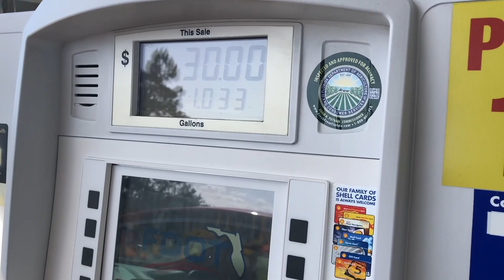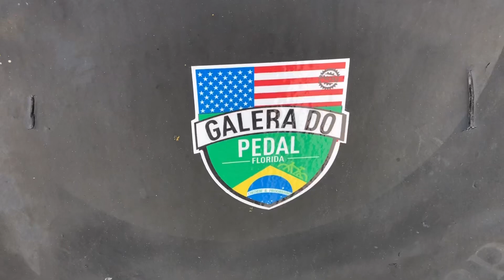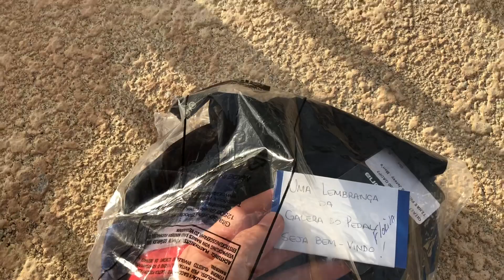Preparando a bike para o Desafio de 200 milhas da Galera do Pedal na Flórida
Sigam a gente:

Snap: PraQuemPedala